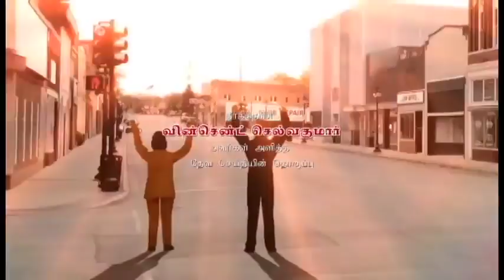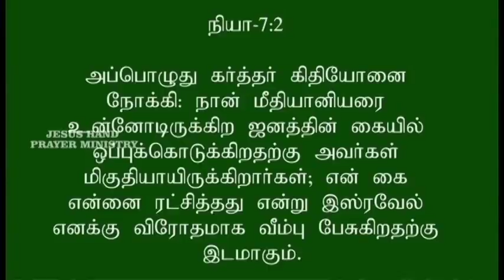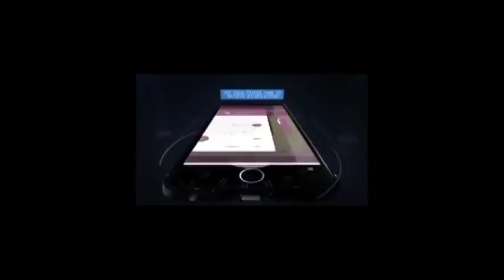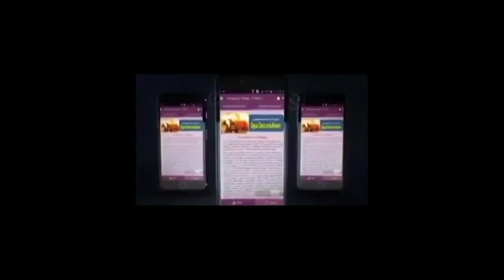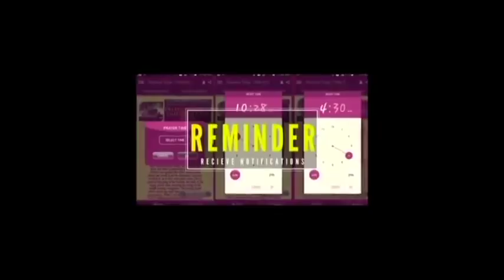Vincent Selvakumar Message | Kazhugin Parvai | Eagle's Gaze | MAHANAIM (God's Army) - Part 1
Note:
1. The video contains a portion of the clipping from the Meet - MAHANAIM (God's Army), organised by Jesus' Hand Prayer Ministry in Chennai
2. Jesus Hand Prayer Ministry owns the copyright to the original video. If you wish to know more about this meeting / message, you can contact them @ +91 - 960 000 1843 / 1844 / 1846 / 1847